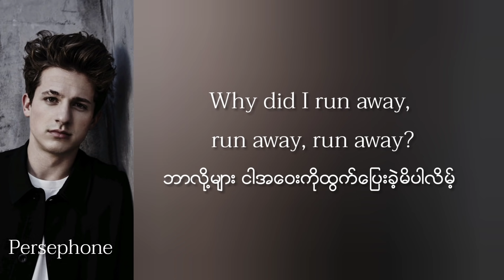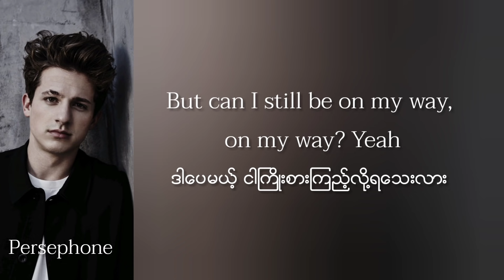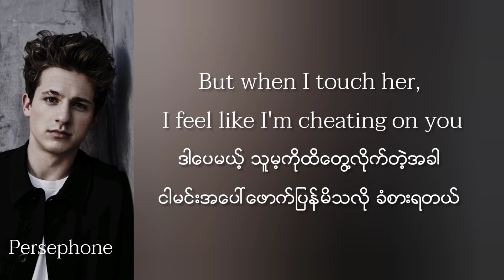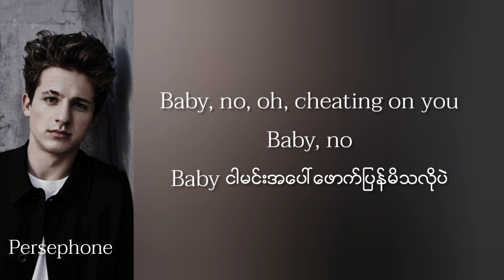Charlie Puth - Cheating on you | Myanmar subtitles ( Lyrics )